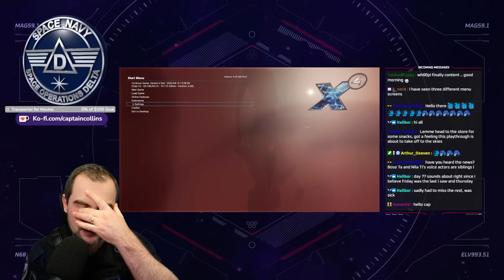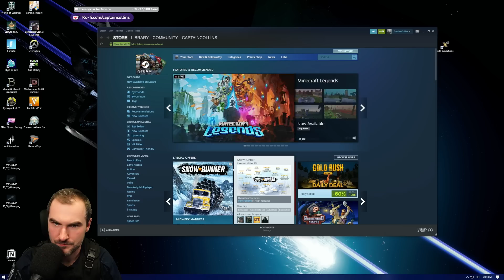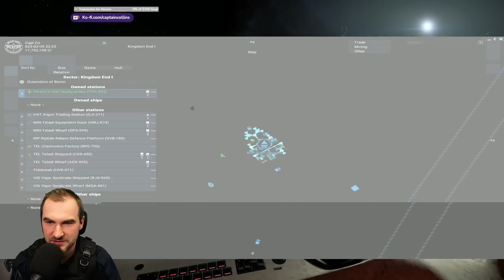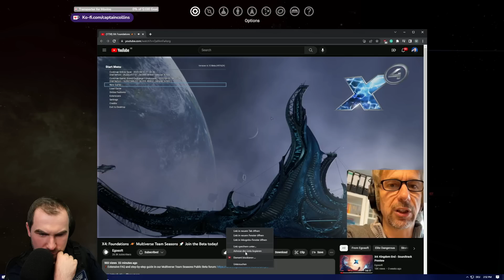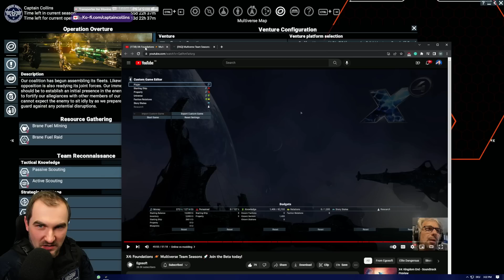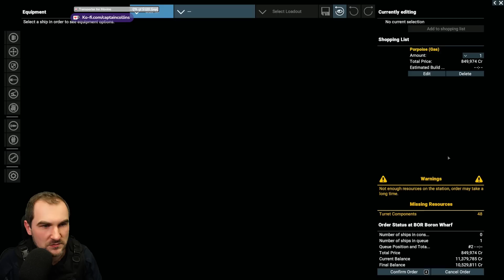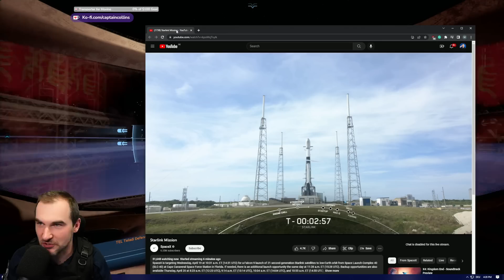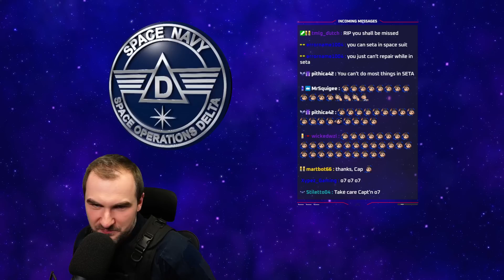Checking out Multiplayer - X4 Kingdom End Day 07